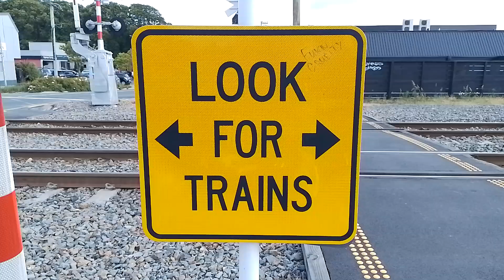Kiwi Rail. DC 4801 & DXR 8007 with Coal shuttle. Addington